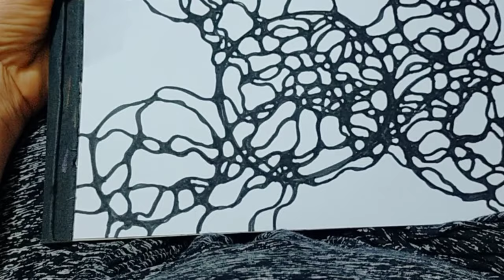Всего лишь отдых в парке, стал поводом для сплетен на всю деревню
Какой базар в турецкой деревне?
Единственный минус для меня.
Отдых в парке стал поводом для сплетен.
Состояние нестояния!
Сижу, как в клетке.
Лишь бы муж был счастлив!
Рисую нейрографику для души.

3000 ЕВРО В МЕСЯЦ
НА МАРКЕТИНГОВОЙ И
ИНВЕСТИЦИОННОЙ
 ПРОГРАММЕ.

Если вам интересна тема инвестирования, золото, криптомонета, НФТ, Метавселенная, то я могу вам рассказать о моем бизнесе и как я в нем зарабатываю 4 год.